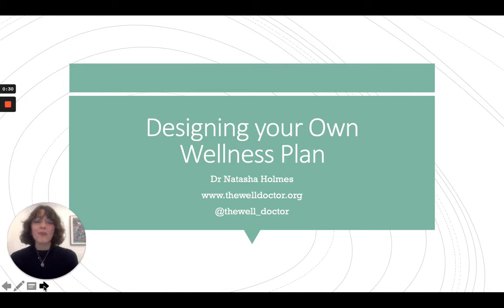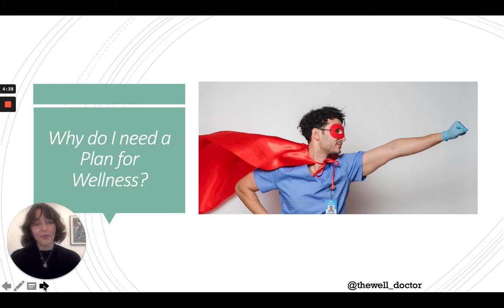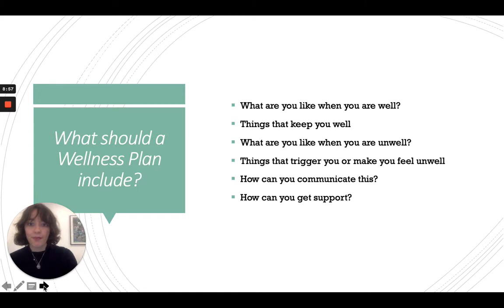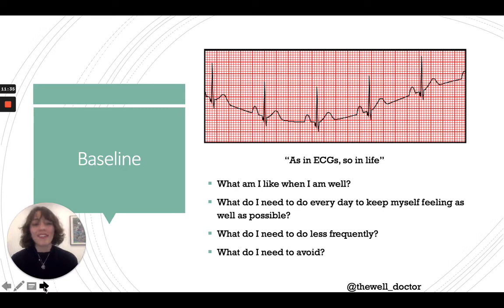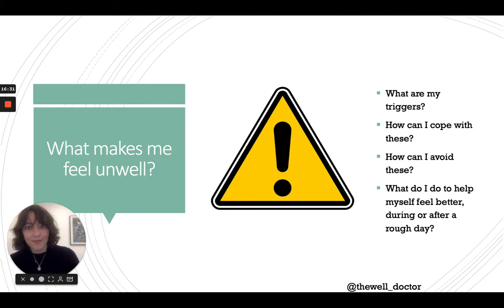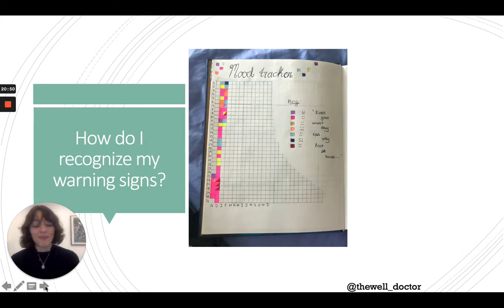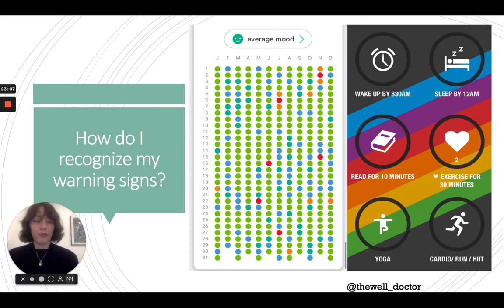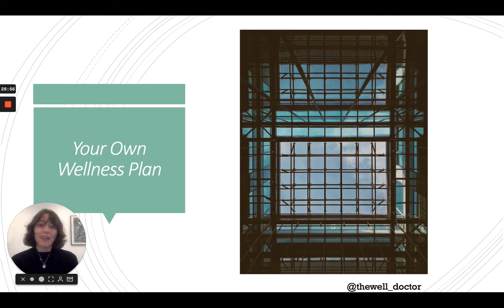Designing your own wellness plan - Natasha Holmes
Dr Natasha Holmes talks about wellness and goes through how to create a wellness plan that works for you!